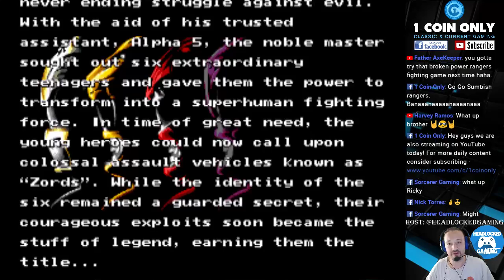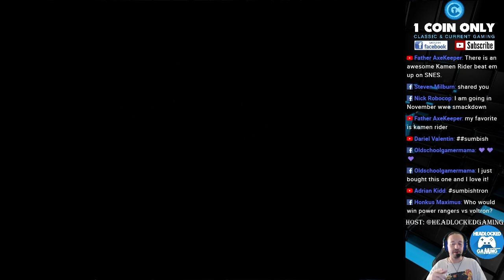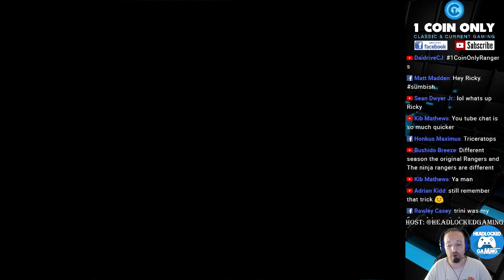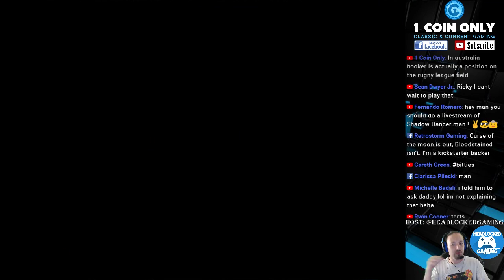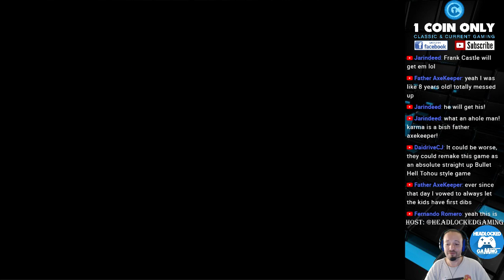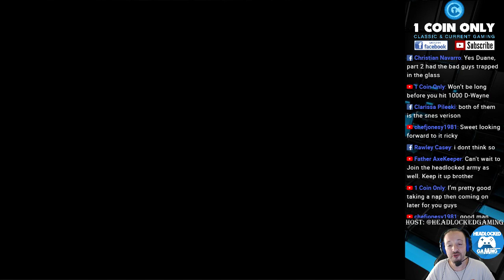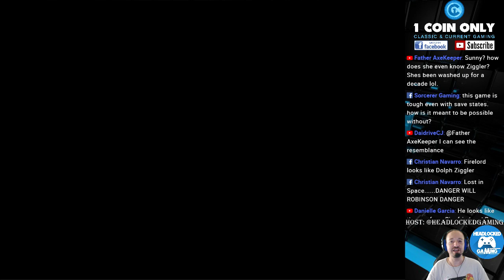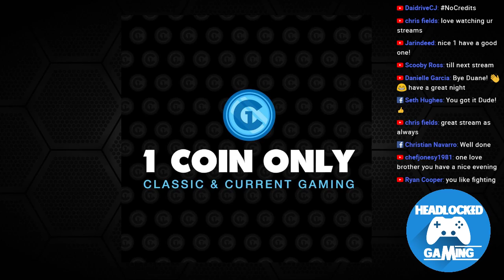Mighty Morphin Power Rangers: The Movie (Genesis) & Silver Surfer (NES)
Mighty Morphin Power Rangers is a Generic looking beat em up on the Sega Genesis that surprisingly has really good music and plays well. Today we showcase this fun title that loosely follows the movie. Afterwards we play the dreaded Silver Surfer on the NES and do our best to finish one of the most frustrating games on the system.